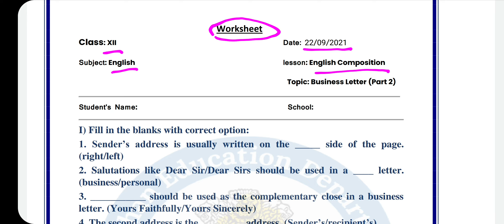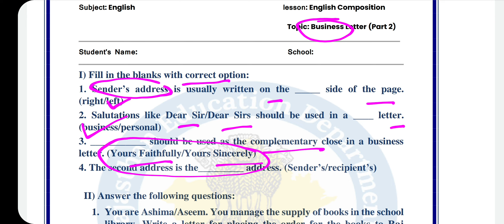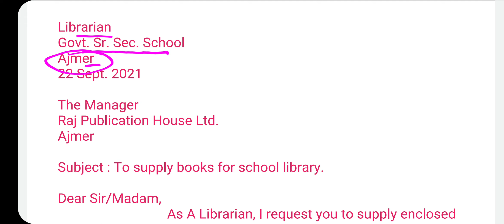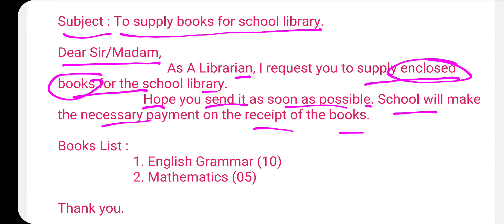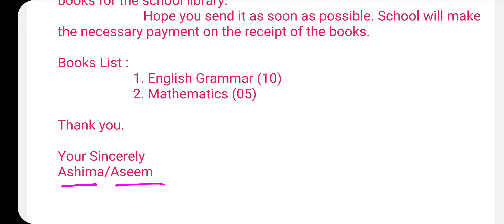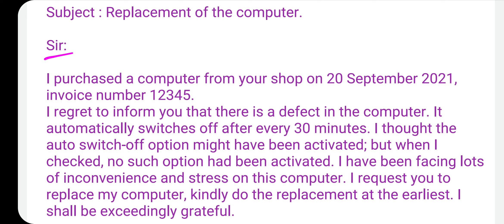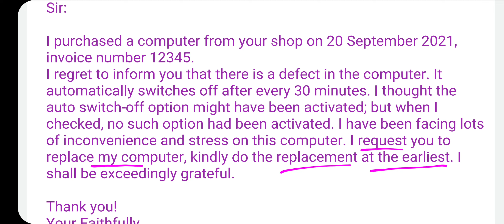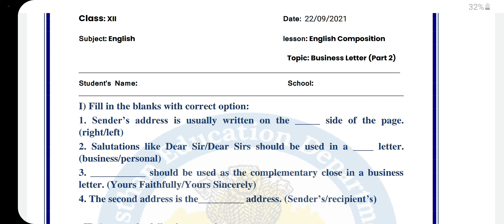Class 12th English 22 Sep. 2021 Worksheet Full Solution | Business letters 👨‍💼👨‍💻👩‍💼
class 12th English 22/9/2021 worksheet

smile 3.0 homework class 12th english 22 september 2021

class 12th English worksheet solution

Smile 3.0 homework class 12th English, 22 september | Class 12th  English smile homework 22/09/2021

class 12th english worksheet 22/9/2021